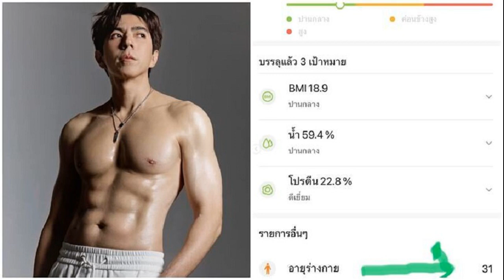แซม ยุรนันท์ ปั้นร่างทองซิกซ์แพ็กแน่น หลายคนไม่เชื่ออายุเลข 6 แล้ว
10 ส.ค. 2567
16:32 น.
หล่อเหมือนแวมไพร์ แซม ยุรนันท์ ฟิตหนัก! ปั้นร่างทองซิกซ์แพ็กแน่น ใช้วินัยล้วนๆ ระยะเวลาแค่เดือนครึ่ง หลายคนไม่เชื่ออายุเลข 6 แล้ว

โลดแล่นในวงการบันเทิงมานานสำหรับ แซม ยุรนันท์ ภมรมนตรี เราจะเห็นผลงานของเขามากมายหลากหลายด้าน และจะเห็นว่าความหล่อของเขานั้นไม่เคยลดน้อยลง มีแต่เพิ่มขึ้นเรื่อยๆ แถมหน้าเด็กมากๆ ปัจจุบันอายุ 61 ปีแล้ว
แถมล่าสุด ฟิตหนักปั้นร่างทองเห็นแล้วกร้าวใจสุดๆ ไม่บอกอายุคงคิดว่า 20 กว่า โดยเจ้าตัวลงรูปร่างใหม่ เขียนบรรยายไว้ว่า
“finally มาถึงวันสุดท้ายของโปรแกรม สร้างหุ่น กับ theicongroup ผลแห่งการจัดหนักจัดเต็ม!! ทั้งการออกกำลังกายและโภชนาการ จากทีแรกคิดว่าจะใช้เวลาประมาณสามเดือนแต่เอาเข้าจริงสามารถย่นระยะเวลาแค่เดือนครึ่งครับ จากน้ำหนัก 72 เหลือ 60.4 (เท่าตอนอายุ19) / เอว 33 เหลือ 29.5 / ไขมันในร่างกาย 20% เหลือ 12% ประเมินอายุร่างกายเหลืออายุ 31 ครับใจ กับ วินัย ล้วนล้วนครับ
ขอบคุณ @paultheicon ที่จุดประกายและซัพพอร์ตทุกเรื่อง @bestfitts ที่คอยเอาใจใส่และเคี่ยวเข็ญทั้งที่คิวเต็มมากกก @mukmarisa ช่วยจัดการดูแลอาหารทุกมื้อ @mineyurarisa ด้วยจ้า และ @nongchat ช่วยมาดูแลพี่ทุกครั้งที่จะทำเรื่องสนุกสนุกครับ
อยากเป็นแรงบันดาลใจให้หลายหลายคนนะครับ รูปร่างดีมีส่วนช่วยทำให้สุขภาพดีด้วยนะครับ และเริ่มต้นวันนี้ก็ไม่สายเกินไป..ผมยังทำได้ก็เชื่อว่าทุกท่านก็น่าจะทำได้ครับ
ทำคอมเมนต์สนั่น อาทิ คนอะไรหล่อยันเล็บ,ว้ายยยย หล่อฟิตปังมากค่า,พ่อคือ แวมไพร์ แน่นอนนน, แซบมากครับคุณพ่อ, ว้าว  หล่อสุดเหมือนหนุ่มวัย 20, โอ้วววววโห กล้ามท้องเป็นลอนๆๆเลย แบบนี้ Fc เลือดกำเดาพุ่งแน่, ไม่เชื่ิอครับอายุ60